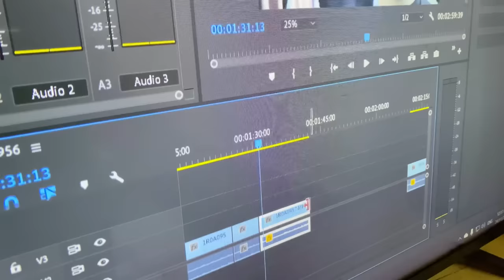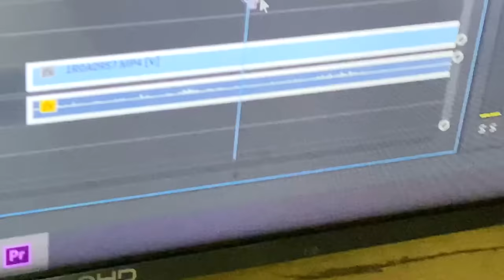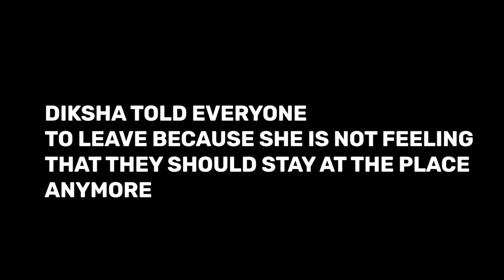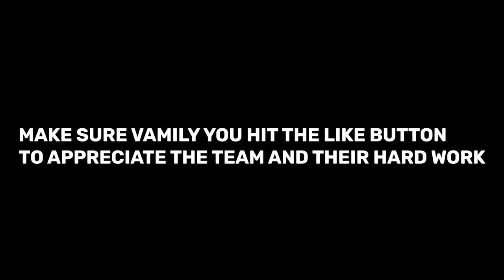LIVING IN HAUNTED HOUSE FOR 24 HOURS | Rimorav Vlogs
Watch LIVING IN HAUNTED HOUSE FOR 24 HOURS

igshid=zdloww5f2e5w